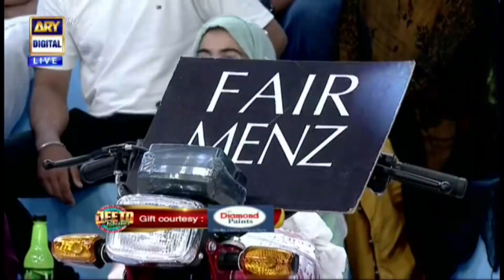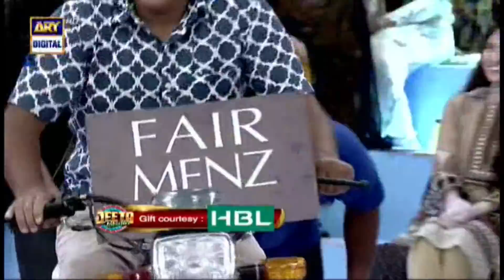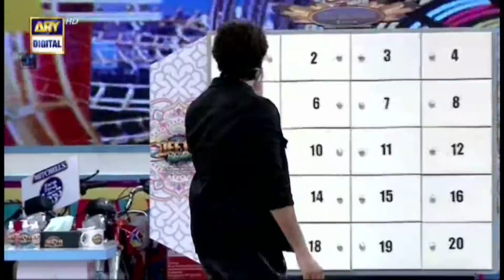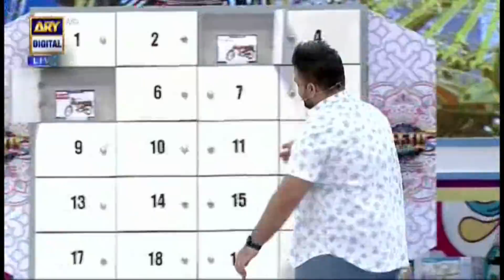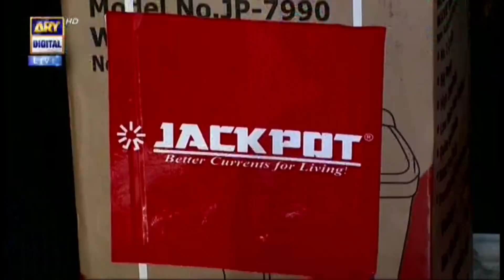Jeeto Pakistan | Lahore Special | Special Guest : Aadi Adeel Amjad | 9th July 2021 | ARY Digital